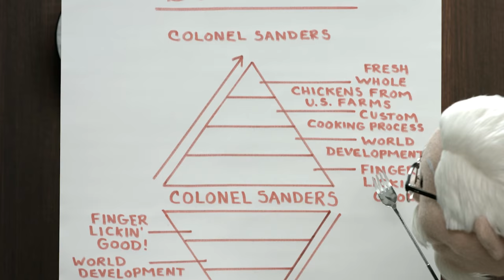KFC | THE COLONEL HARLAND SANDERS SHOW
Howdy, mothers! Let me, Colonel Sanders, entertain your family for hours while you entertain thoughts of independence. Just sit your kinfolks in front of this here DVD computer show, hit play, run yourself a hot bath, grab a hot bucket of my chicken, and relax yourself!